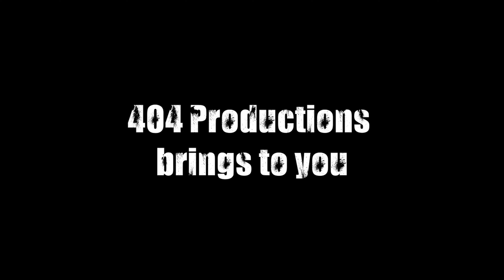Mobb Deep's - Apostle's Warning (Reaction Video)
Welcome to our new show, where we explore all music genres, movies, sports, and culture.